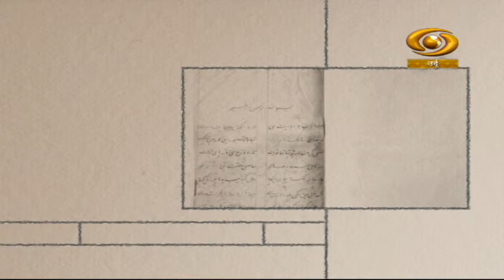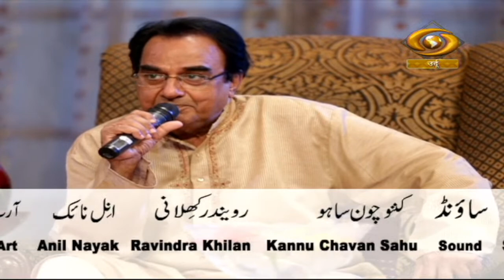Junoon-E-Ghazal | जुनून-ए-ग़ज़ल | DD Urdu | Episode-08 | Jan 06, 2022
Musical concert programme 'Junoon-E-Ghazal' on DD Urdu.